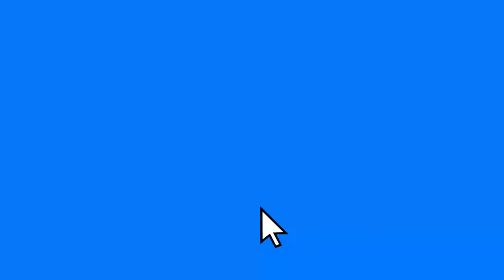Strange Brigade - Let's Play - [PS4] [Gameplay] [Deutsch] [German] [Johnny Fettfinger] [Folge #7]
Folge #7 von Strange Brigade auf PS4 Pro.
Erkunden Sie als einer von vier verwegenen Entdeckern die alte Welt!

Jeder Entdecker verfügt über ganz besondere Kräfte, Waffen und Taktiken. Kämpfen Sie Rücken-an-Rücken gegen eine Armee voller mythologischer Bedrohungen, entfesselt von einer uralten ägyptischen Herrscherin, so böse, so ruchlos, dass sie von den Hieroglyphen getilgt wurde: Seteki, die Hexenkönigin!

Begib dich im Ägyptzen der 1930er in die Gefahr einer exotischen Safari, die nur wenige wagen und noch weniger zurückkehren! Begegne fantastischen und vergessenen Zivilisationen, die geheimnisumwittert sind! Enthülle verräterische Gräber und ein unergründliches Übel, das noch nie zuvor von einem lebenden Menschen gesehen wurde! Halten Sie Ausschau nach geheimen Höhlen und vergrabenen Reichtümern. Erkunden Sie Bereiche abseits der Wege und halten Sie diese Peeper in Schach …Und was sollen diese heimtückischen Fallen überall!

Es gibt abgelegene Ecken des britischen Empire, wo die Schatten am tiefsten verweilen. Die Diener der Krone kennen diese Orte und die übernatürlichen Wesen, die manchmal dort lauern...

Erleben Sie ein furioses neues Abenteuer für 1 bis 4 Spieler, voller pulsbeschleunigender Action, tückischer Fallen und Heldengeschichten!

FEATURES:
• Erforsche die antike Welt als einer von vier Entdeckern. Jeder ist mit eigenen besonderen Kräften, Waffen und Taktiken ausgestattet
• Erlebe ein aufregendes neues Abenteuer für 1-4 Spieler voller pulsierender Action, tückischen Fallen
• Kämpfe gegen eine Armee mythologischer Bedrohungen, entfesselt von der alten ägyptischen Herrscherin - Seteki, die Hexenkönigin
• Halte Ausschau nach geheimen Höhlen und begrabenem Reichtum. Geh weg von den ausgetretenen Pfaden und halte diese Peepers los ... was mit all diesen heimtückischen Fallen!
Text Quelle: amazon.de

✔ Strange Brigade - für PlayStation 4 kaufen*

Mein neuer 4K HDR TV (only zum zocken)
✔ Sony KD-43XG7005 Bravia 43 Zoll (108cm) Fernseher (Ultra HD, 4K HDR, Smart TV, USB HDD Recording) schwarz kaufen*

Meine neue PS4 Pro
✔ PlayStation 4 Pro - Konsole (1 TB, schwarz) PS Hits Naughty Dog Bundle kaufen*

► Meine PS4 - Spiele und VR Ausrüstung:

✔ Sony PlayStation Classic Konsole kaufen*

✔ MOSS VR PS4 kaufen*

✔ Arizona Sunshine - PSVR kaufen*

✔ Astro Bot Rescue Mission kaufen*

✔ Until Dawn: Rush of Blood kaufen*

✔ DOOM VFR - Virtual Reality Edition kaufen*

✔ Skyrim - Virtual Reality Edition kaufen*

✔ PlayStation Virtual Reality Mega Pack kaufen*:

✔ PlayStation Move Motion-Controller - Twin Pack kaufen*:

✔ Blood & Truth Starter Pack (PlayStation VR Spiel + PlayStation Move Motion-Controller) kaufen*:

✔ Blood & Truth [PlayStation VR Spiel] kaufen*:

✔ Battlefield V - Standard Edition kaufen*:

✔ Call of Duty Black Ops 4 - Standard Edition kaufen*:

✔ Coole Fortnite Pullover kaufen*

✔ V-Bucks kaufen*

✔ Mein Mikrofon*

✔ Mein 2 Mikrofon*

✔ Mein Huawei P20 Pro Smartphone*

Intro / Outro Music by: filmmusic.io